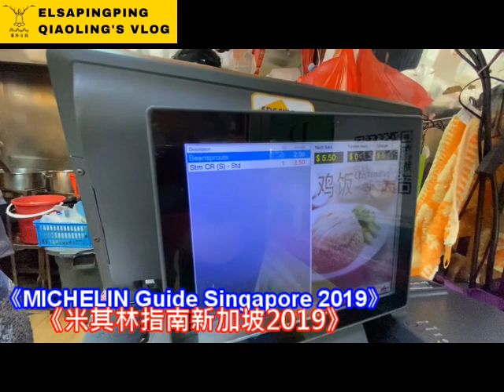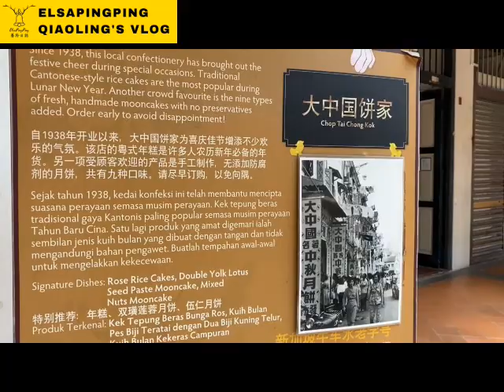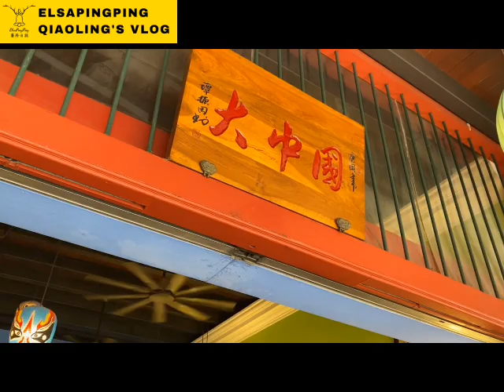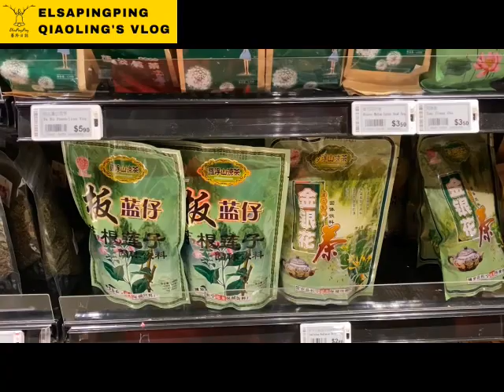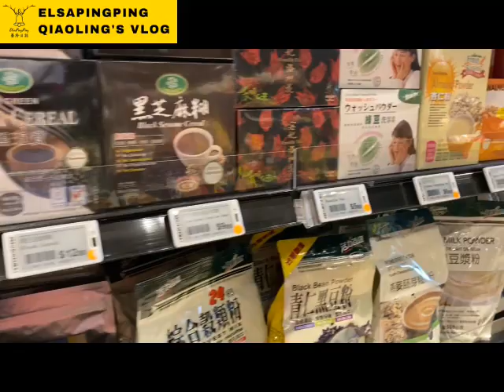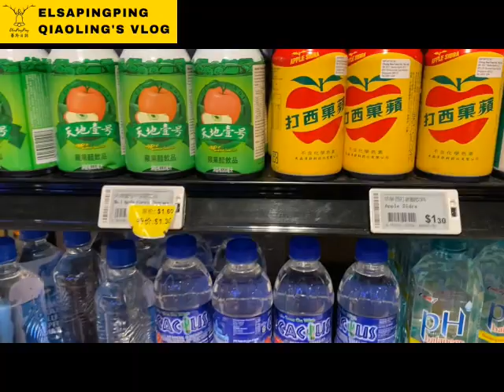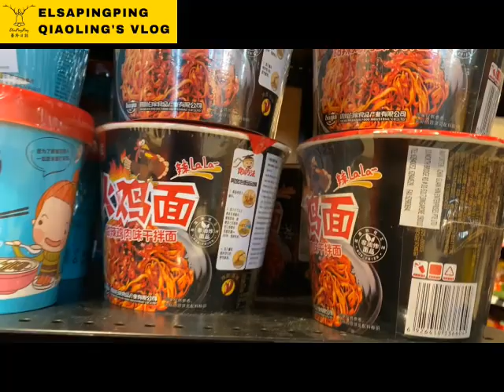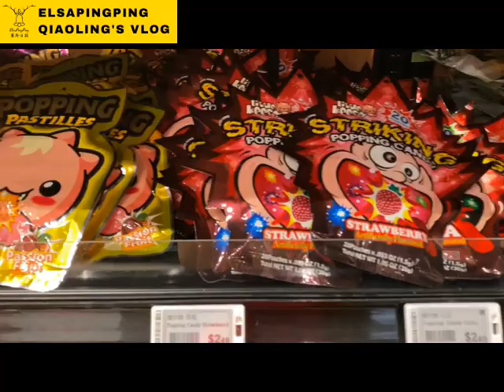Singapore Chinatown one day tour prepared for Mid-Autumn Festival新加坡唐人街一日遊兼中秋節購物【ElsaPingPing蕎羚日誌】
01:30《米其林指南新加坡2019》
天天海南雞飯 Tian Tian Hainanese Chicken Rice
4 Kadayanallur Street＃01-10 / 11，069184，新加坡
4-12 SGD•街頭小吃

09:53 佛牙寺 Buddha Tooth Relic Temple and Museum
288 South Bridge Rd, Singapore 058840

12:00 大中國餅家 Tai Chong Kok mooncake
34 Sago St, Singapore 059026

17:37 鈺華國貨 Yue Hwa Chinese products
70 Eu Tong Sen St, Singapore 059805